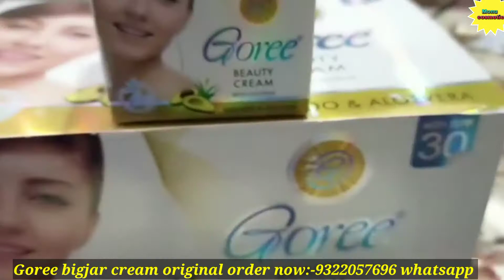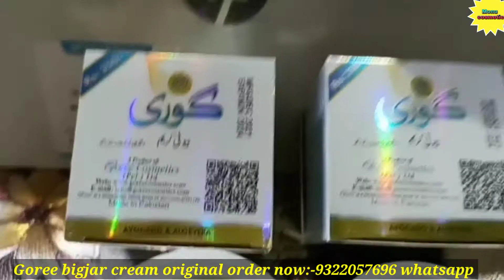7 दिन मे चहेरा गोरा करें ||goree bigjar cream original no said effect review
7 दिन मे  चहेरा  गोरा करें ||goree bigjar cream original no said effect review

🔥cashan delivery all 🇮🇳 India

👌👉 Best skin whitening cream online Buy 👇

❄ Top Skin whitening cream 👇

1) Ae natural Roop Sundar Night cream

2) Ae natural Roop sundar Day cream

3) Trycone L - Glutathione skin whitening cream

4) Eliteglo Skin whitening cream

5) Jovees skin whitening Night cream

6) Gleamino natural fairness cream

7) Etan - UV fairness cream

8) Crystal Glow skin whitening cream

9) Lakme skin whitening night cream

10)  Leovea Lemato skin whitening cream

❄ Top skin whitening face wash 👇

1) Ethiglo skin whitening face wash

2) Glutafine skin Lightening face wash

3) Glycolite skin Lightening face wash

4) Glutathione skin whitening face wash

5) Trycone L Glutathione skin whitening face wash